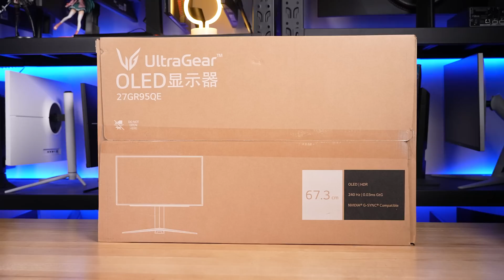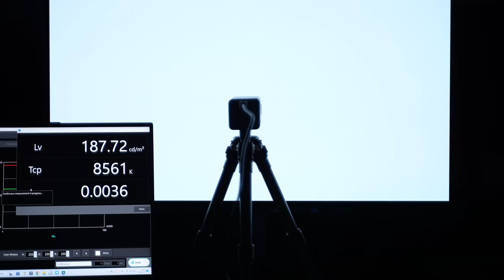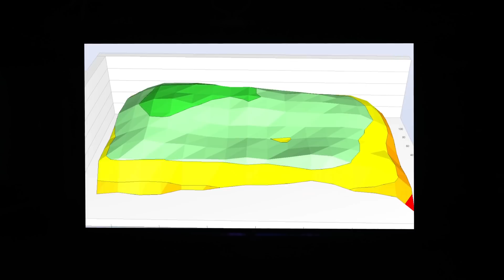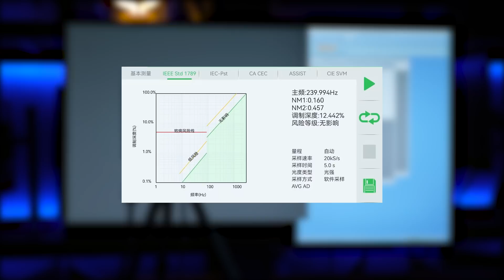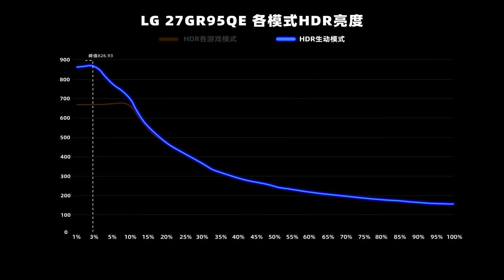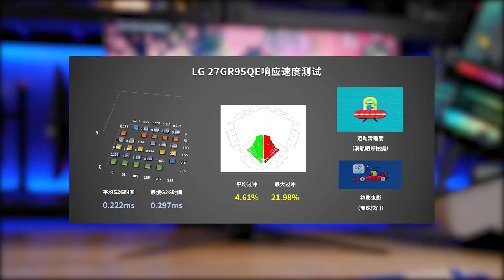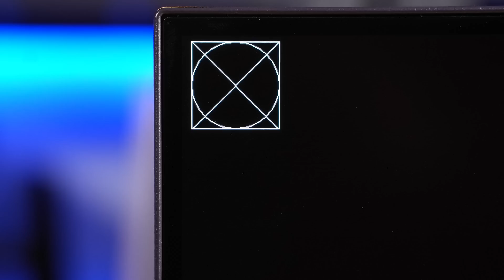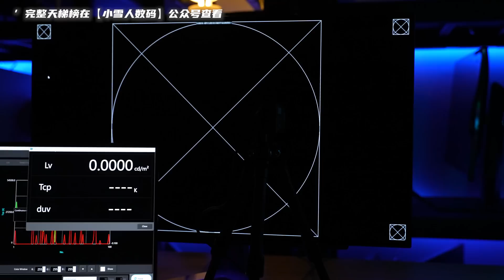World's First 2K 240Hz WOLED Review丨LG 27GR95QE 240Hz OLED电竞显示器全面评测报告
本期我们评测的是LG的27GR95QE，它是首款量产发布的2K 240Hz OLED电竞显示器，采用了LG Display的WOLED面板，具备0.03ms的灰阶响应速度、硬件校色功能、48Gbps满速率带宽的HDMI2.1接口。评测内容主要针对外观、菜单功能、显示效果（色温、色域、均匀度、PPI、像素排列、可视角度、接口带宽、兼容性、HDR、观影、游戏）拆机解析环节、以及屏幕实测数据进行全面测试。
00:00 前言\包装\外观
01:32 亮机:PPI\OSD\色温\色域\校准报告
03:56 亮度\均匀度\可视角度
05:53 频闪\光谱
06:37 接口:带宽\兼容性\输入延迟
07:32 HDR:亮度\EOTF观影游戏
10:03 游戏:响应\功能性\防烧屏机制
11:32 拆机:驱动板\面板
13:10 实测数据\天梯榜
14:18 总结:优缺点